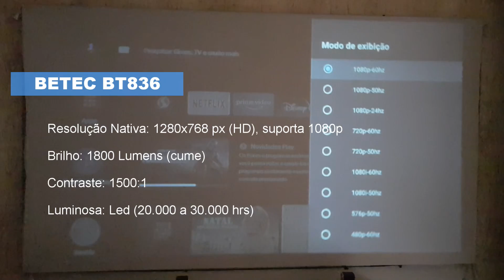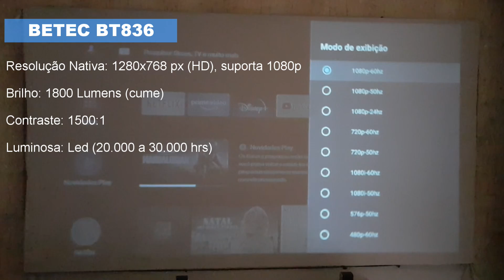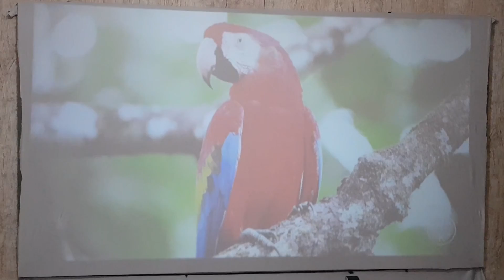COMO SE SAI UM PROJETOR DE 1800 LÚMENS NO TECIDO DRIFIT? PROJETOR BETEC BT836 - Geek94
Faça um SUPER CINEMA EM CASA Com Uma Tela SUPER WIDESCREEN.

Existem muitas dúvidas de projetores com baixo lúmens e como ficam em tecidos usados para projeção. E como se sai um projetor de 1800 lúmnes no tecido drifit. Será que ficou com. Melhorou a qualide dele?  E Nesse video fiz um teste com o Projetor Betec BT836 de 1800 Lúmens no Tecido Drift Cinza Claro e ainda jogamos um PS4 PRO nele. E trouxe muita informação. Confira!

👉TRANSFORME SEU PROJETOR EM SMART👈👍
Links de Produtos Xiaomi/Google Recomendados:
Fire TV Stick Lite
Mi TV Stick Xiaomi
Xiaomi Mibox S 4K Android TV
Chromecast Google Tv 4k Hdr

Links Projetores/Acessórios Recomendados:
Projetor Betec BT960
Projetor Betec BT810
Suporte de Teto e Parede para Mini Projetor
Suporte de Teto e Parede para Projetor Articulável e Ajustável

Não deixe de inscrever-se para não perder nenhum conteúdo NOVO desse E DE OUTROS projetores

Nova Parceria com a LDPlayer Android
Acesse Link e começar a jogar seus jogos do Android no seu PC.

Mr Geek Agradece. 👍